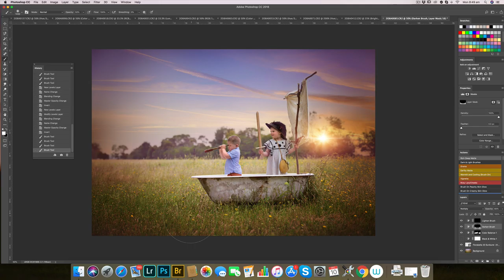Photoshop editing - Pirate Ship Speed Edit